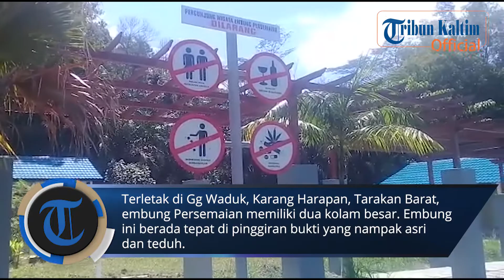Berkunjung ke Wisata Embung Persemaian Tarakan, Tawarkan Keteduhan Alam Terbuka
Sebagai kota kepulauan, Tarakan, Kalimantan Utara, menggantungkan kebutuhan air dari tampungan waduk dan embung yang ada, selain air tanah. Bumi Panguntan julukan kota Tarakan memiliki sejumlah embung, satu diantaranya embung Persemaian.